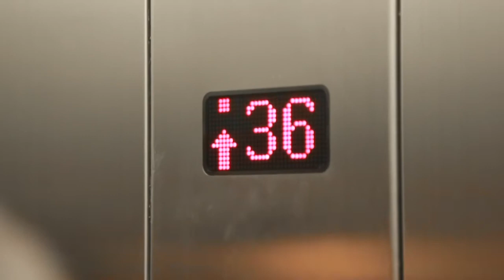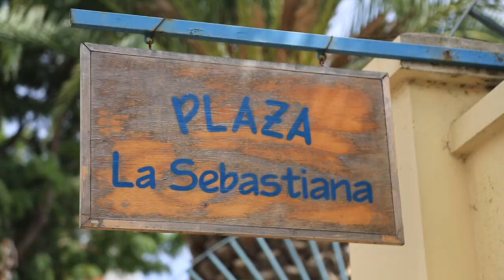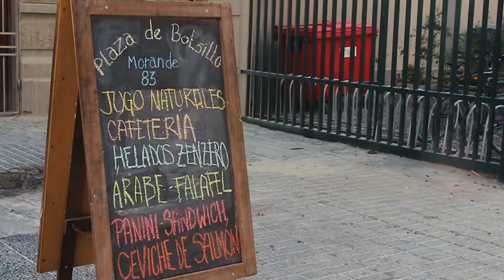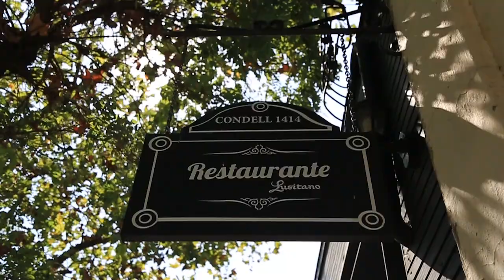Travel Guide To Santiago